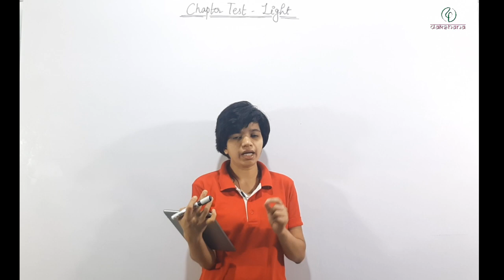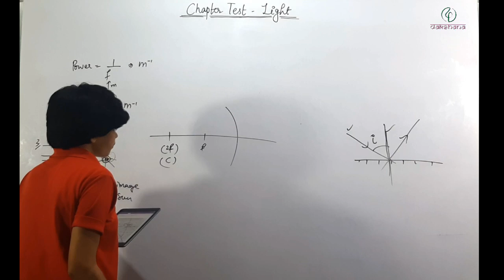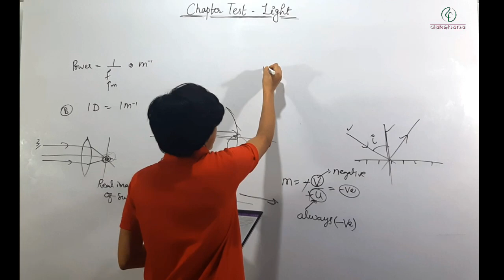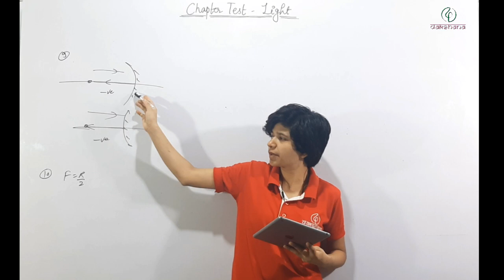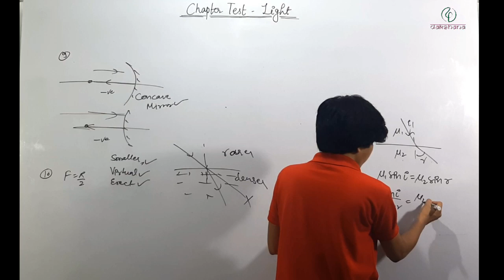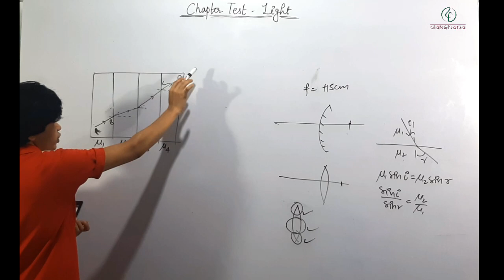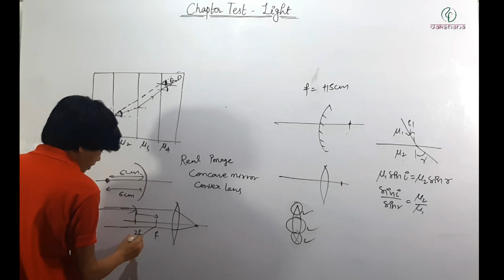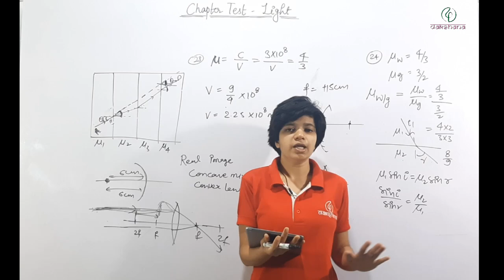Dakshana | Aarambh | Class X | Physics | Light | Chapter Test Solution | Sandhya